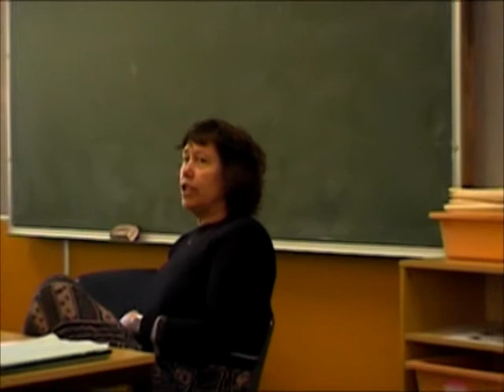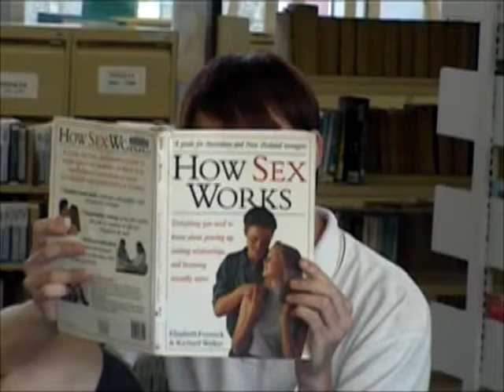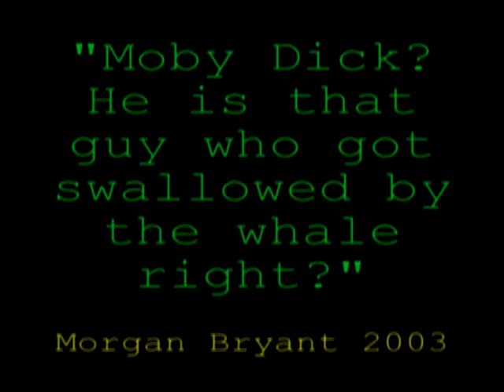Southern Cross High 2003